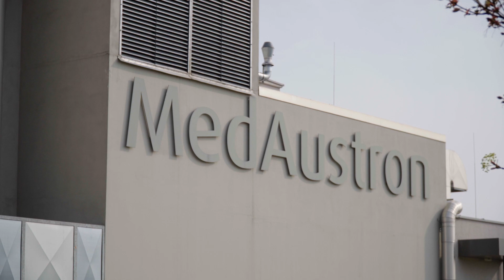Safety through Quality Management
Why do we actually need quality management? This is what Mag. Katharina Kraßer briefly and concisely explains in this video.